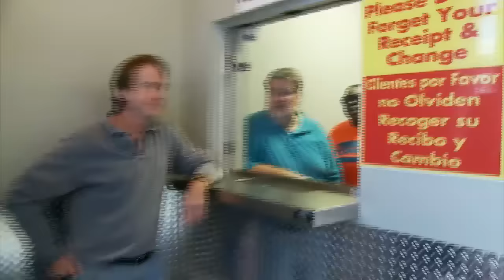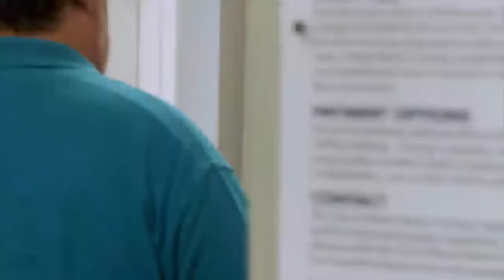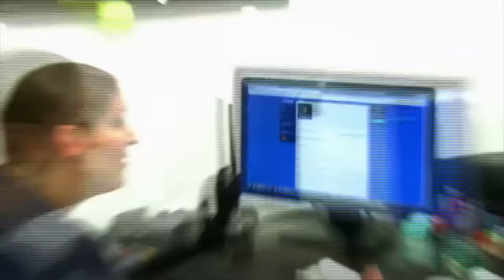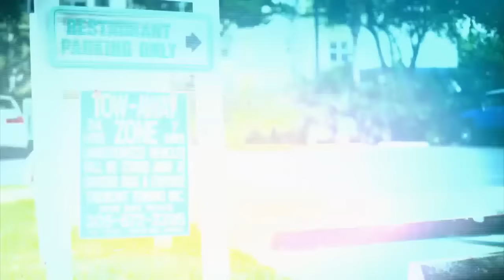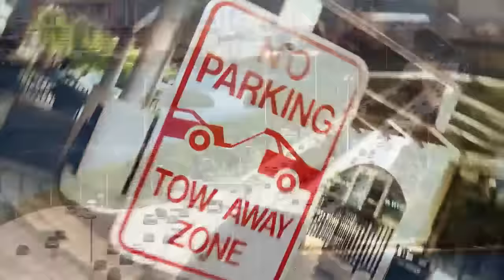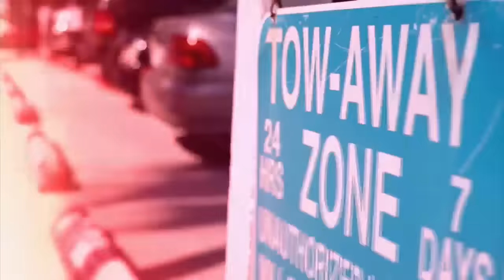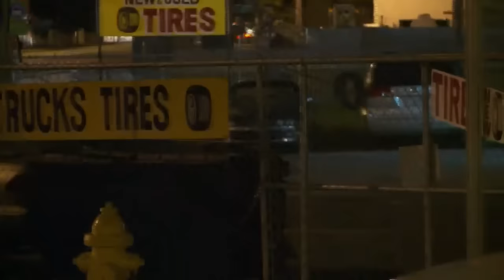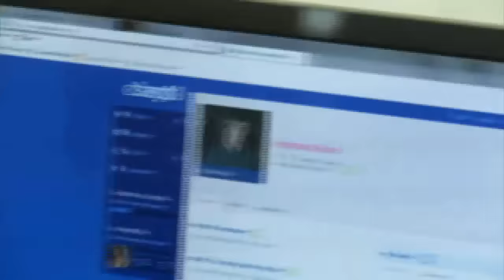Watch FULL EPISODES of South Beach Tow: Season 5 | LIVE STREAM | truTV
Watch back-to-back FULL EPISODES of South Beach Tow on truTV. Showing today:

Season 5: Bernice Unleashed
While Christie attends a towing convention in Baltimore, Bernice struggles to maintain order at Tremont. Meanwhile, Kosgrove goes on a disastrous coffee date, and Robbie’s illicit repo scheme threatens to unravel.

Season 5: Casanova Kosgrove
Kosgrove turns to Jerome and Bernice for dating advice, with disastrous consequences. Meanwhile, Robbie tries for one last score before ending his secret repo side-business.

Season 5: Touchy-Feely
Tremont threatens to collapse as Christie unravels her employees’ secrets, with explosive consequences. Meanwhile, Eddie’s new age therapist sees an opportunity for healing at the workplace.

Season 5: A Fashion Disaster
Jerome's stalker returns to wreak havoc at Wanda's fashion show. Meanwhile, Perez approaches Robbie with a shady money-making opportunity.

Season 5: The Struggle Is Real
Kosgrove learns the true identity of his internet romance. Meanwhile, Perez and Robbie's secret partnership takes an explosive turn, and Christie is presented with an opportunity that could change everything at Tremont.